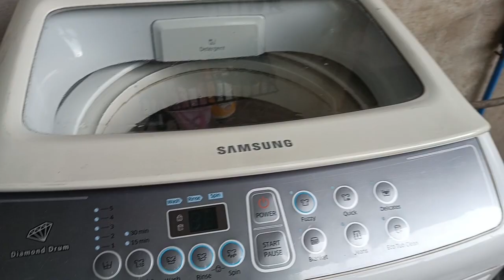GARDEN BLOOM VIEW upgrade✓|Update TRANSFER SA palikuran